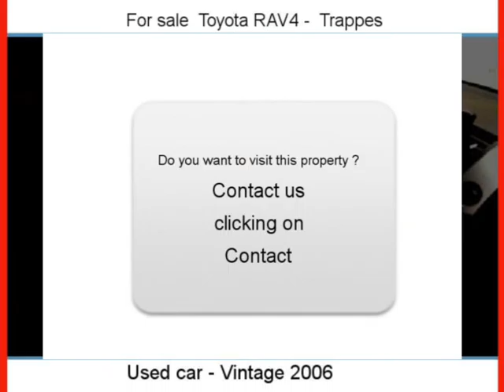Sale one Toyota RAV4 Trappes Yvelines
For sale at  Trappes  Used car Toyota RAV4 of 84000 Km.
used motors Autoenvideo : Sale one Toyota RAV4  Trappes  Yvelines